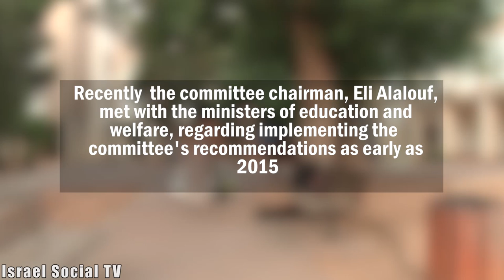Supertanker Against Poverty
Eight billion NIS, this is the amount the Knesset Committee for Combating Poverty recommended to allocate for alleviating poverty especially in housing assistance and increased benefits, which may reduce the extent of poverty by ten percent within five years. Meanwhile, it seems that economic and military reconstruction following "Protective Edge", will push aside the implementation of the recommendations.